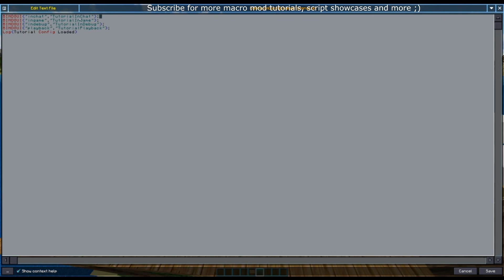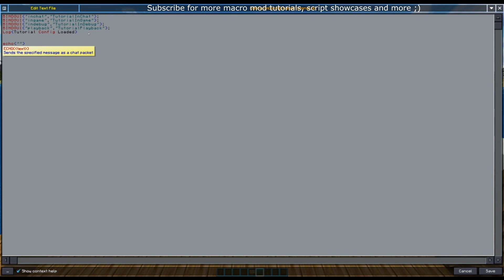[Macro Mod Tutorials] Server Specific Configurations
Leave suggestions for script tutorials in the comments!

Server Specific Configurations, episode 6.

With the macro mod
How to install the macro mod:
INSTRUCTIONS:
- Launch minecraft in 1.12.2 so it generates folders then close it.
- Download forge, Install forge client.
- Launch minecraft 1.12.2 with the Forge profile so it generates folders then close it.
- Download Liteloader 1.12.2, Install it with Forge
- Launch minecraft 1.12.2 with the Forge + Liteloader profile so it generates folders then close it.
- Add the macro mod liteloader mod to the minecraft mods folder.
- Run the game.

DOWNLOADS:
Forge MC: